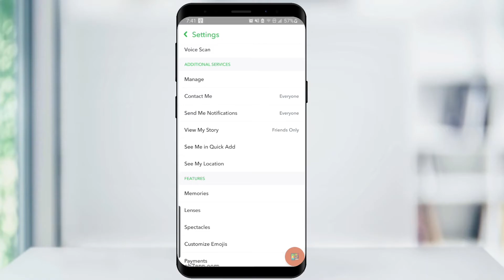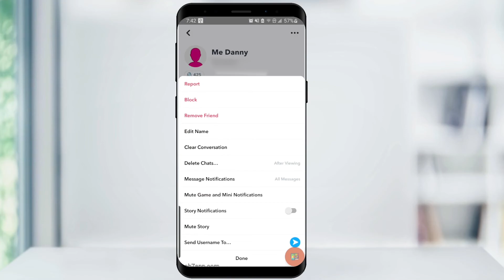How To Hide My Snapchat Score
In this quick tech how-to video, I’m going to show you how to hide your Snapchat score.

Keep in mind that you cannot hide your score from everyone. You have the ability to hide it from the general public so that it's only visible to your friends. We will go over this first. You also have the ability to hide your score from a specific friend or friends.

You can do this by opening up your Snapchat app. Click on your Bitmoji icon on the top left corner. Then click on the Settings icon on the top right corner.

Change this setting from "Everyone" to "My Friends". You've now hidden your score from the general public.

If you want to hide your score from a specific person, start by clicking on your Bitmoji icon from the homepage and scroll down and click on "My Friends".

From here, click on the Bitmoji of the friend you want to hide your score from then click on the ellipses on the top right corner.

You can now either block or remove them to hide your score from them.

And that's how you hide your score on Snapchat.